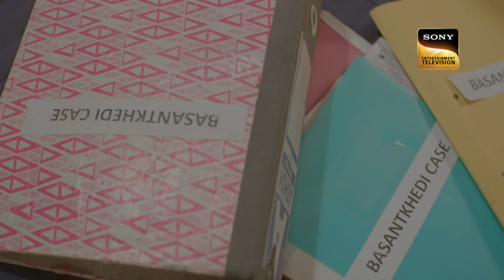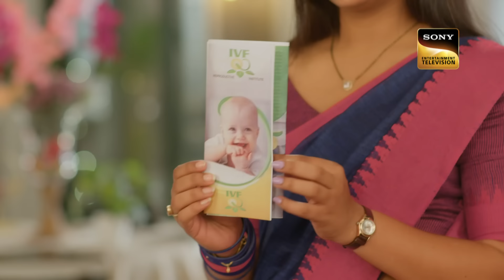Adi Looks Into The Files | Kavya - Ek Jazbaa, Ek Junoon - Ep 98 | Full Episode | 7 Feb 2024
Episode 98 : Adi Looks Into The Files
Adi, cunningly disguising his assistance to Kavya, seizes an opportunity to meticulously scrutinize the files. Will he successfully unearth the elusive information he so ardently seeks?